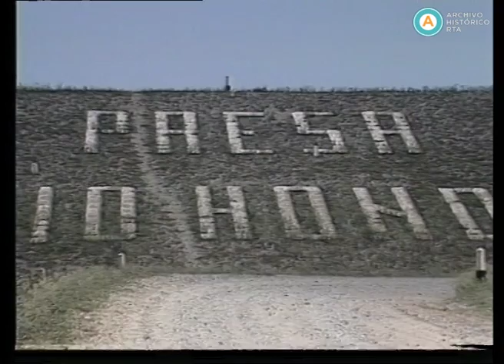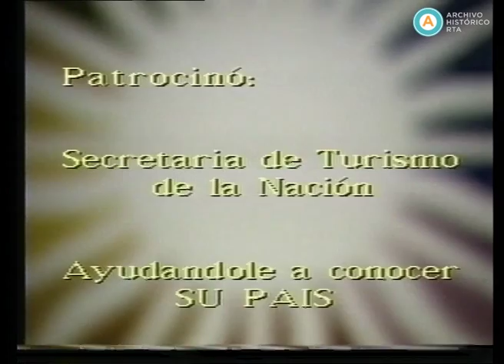AV-1917 El país que no miramos [El Frontal]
El Dique Frontal Río Hondo, al oeste de las termas homónimas, es el embalse sobre la cuenca del río Dulce que revolucionó la actividad productiva de Santiago del Estero. Inaugurado en 1967, fue construido para evitar inundaciones, aprovechar el agua para el riego y, principalmente, para la generación de energía eléctrica. El embalse es un factor primordial para el turismo, la caza, la pesca y el desarrollo urbano en la región.